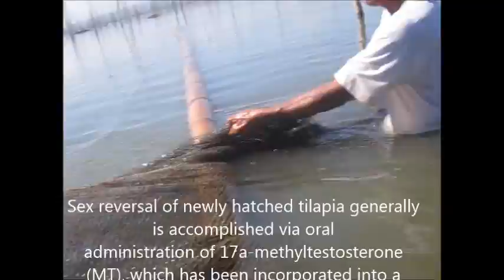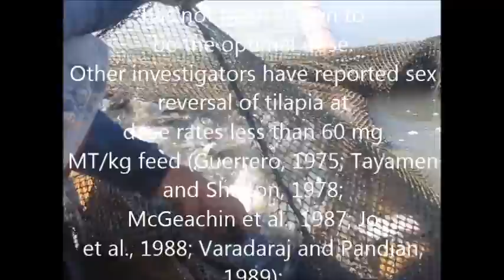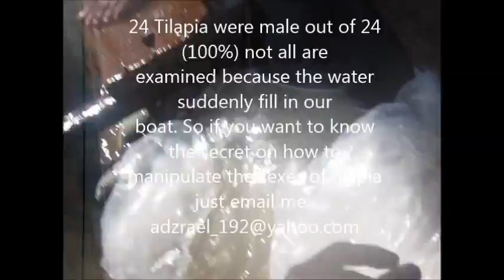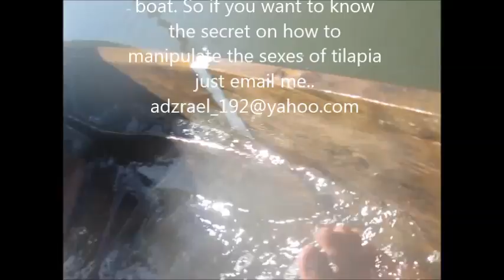Result of Sex Reversal of Tilapia (SRT)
Sex reversal of newly hatched tilapia generally is accomplished via oral administration of 17a-methyltestosterone MT, which has been incorporated into a starter fish feed at 60 mg MT/kg feed Popma and Green, 1990. Although the use of the 60 mg MT/kg feed dose consistently yields populations comprised of less than 5% females i.e.,  95% males, this has not been shown to be the optimal dose. Other investigators have reported sex reversal of tilapia at dose rates less than 60 mg MT/kg feed Guerrero, 1975; Tayamen and Shelton, 1978; McGeachin et al., 1987; Jo et al., 1988; Varadaraj and Pandian, 1989; however, results from some of these studies are inconsistent, and it is difficult to separate treatment environment effects. Thus, it is necessary to identify the optimal dose of MT for consistent, successful sex reversal in a variety of treatment environments.